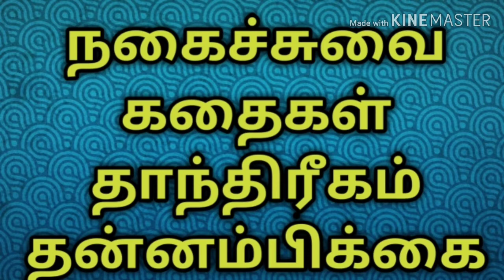இறந்தவர்களின் தாலியை ,தாலியாகவே பயன்படுத்துவது சரியா?/நல்லதைமட்டும்சொள்வோம் /ஜோதிடர்வெற்றிவடிவேல்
இறந்தவர்களின் தாலியை ,தாலியாகவே பயன்படுத்துவது சரியா? என்று தெரிந்து கொள்ள இந்த வீடியோவை பாருங்கள் என்று ஜோதிடர்வெற்றிவடிவேல் சொல்கிறார்,
அனைவரும் பார்த்து பயன்பெறுங்கள்,
world famous best astrologer
jothida guruji
ts vetri vadivel,
585, arungunam kuchipalayam,
keelarungunam(po),
nellikuppam(via),
facebook page/all success astrology station,